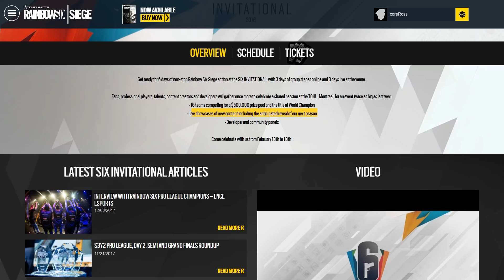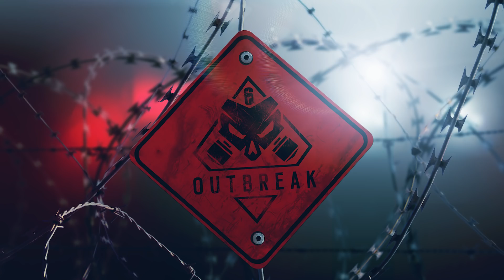Release Date? Operation Chimera - Tom Clancy's Rainbow Six Siege - R6